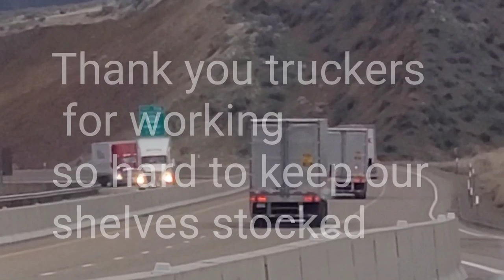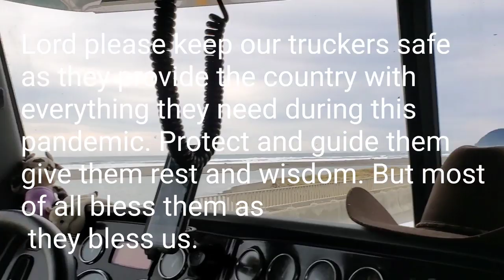Cattle Rolling Crew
March 20th, 2020 video!
This video is quite a bit different than the others I've made. I know this group is aimed towards cattle haulers. But I also know it takes ALL of you to keep this country running. So this video is dedicated to ALL of you from hauling milk, bread, cattle, veggies, to the gasoline we put in our vehicles. Thank you for all you do! Tons of pics in this one (almost 400 of them) so make sure to watch to see if you or someone you know is in it.